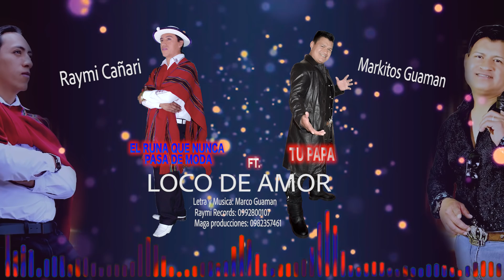RAYMI KAÑARY FT MARKITOS GUAMAN - LOCO DE AMOR (Audio Oficial) 2019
Se Juntan Los Grandes Del Cañar
Raymi Kañary  y Markitos Guaman
para cantar a todo los amores Prohibidos
Tema: Loco de Amor
Autor Marco Guaman
Grabacion y Mastering:  Raymi Records  Maga Producciones